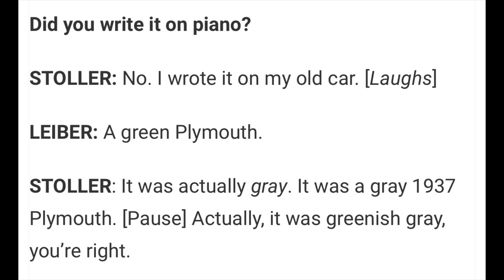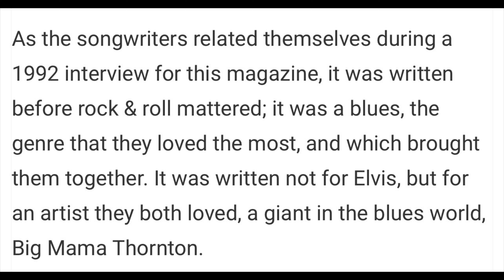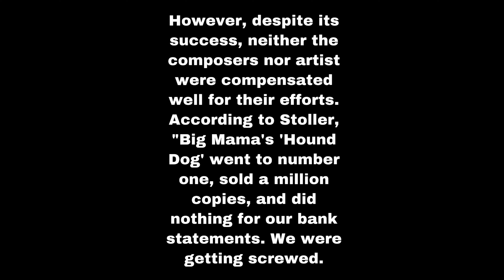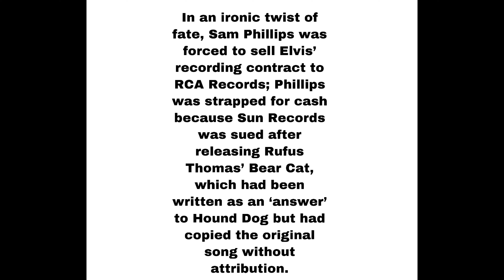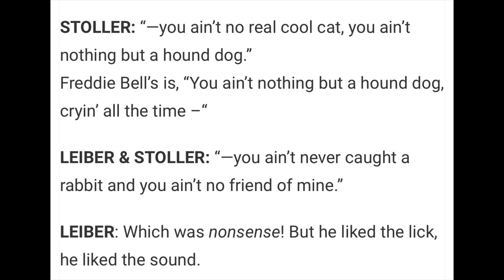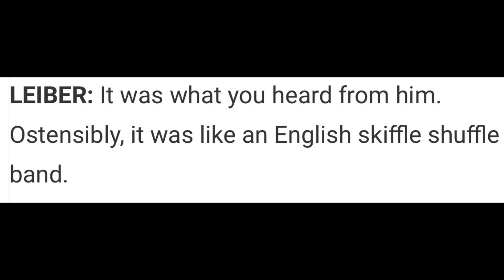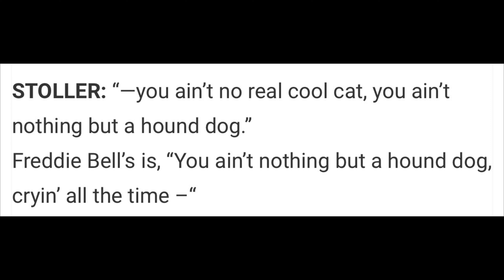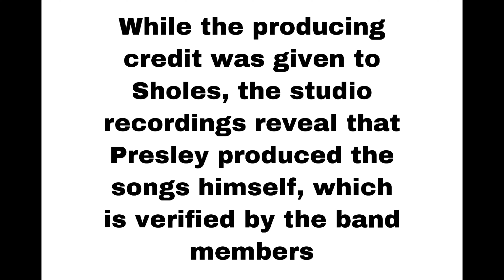Hound Dog… evolution! Thornton, bell and Presley!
Hello.

Thornton recorded "Hound Dog" at Radio Recorders Annex in Los Angeles on August 13, 1952, the day after its composition. It subsequently became her biggest hit.
Leiber and Stoller wrote the song "Hound Dog" in 12 to 15 minutes, with Leiber scribbling the lyrics in pencil on ordinary paper and without musical notation in the car on the way to Stoller's apartment. Said Leiber, "'Hound Dog' took like twelve minutes. That's not a complicated piece of work. But the rhyme scheme was difficult. Also the metric structure of the music was not easy."According to Leiber, as soon as they reached the parking lot and Stoller's 1937 Plymouth, "I was beating out a rhythm we called the 'buck dance' on the roof of the car. We got to Johnny Otis's house and Mike went right to the piano … didn't even bother to sit down. He had a cigarette in his mouth that was burning his left eye, and he started to play the song.”
Leiber and Stoller along with Johnny Otis, also wrote a different version to the "Hound Dog" song structure on behalf of Big Mama Thornton, recorded with an alternative lyric entitled "Tom Cat". (Another story I did not Include in this video)

Freddie bell and the bellboys
In early 1955 this version of "Hound Dog" became the first record released on Teen Records (TEEN 101)
In May 1956, two months before Presley's release, Bell re-recorded a more frantic version of the song for the Mercury label; however, it was not released as a single until 1957. It was later included on Bell's 1957 album, Rock & Roll…All Flavors (another story i did not include in thud video)

Elvis
For 7 hours from 2:00 pm on July 2, 1956, the day after the Steve Allen Show performance, Presley recorded "Hound Dog" along with "Don't Be Cruel" and "Any Way You Want Me" for RCA Victor at RCA's New York City studio with his regular band of Scotty Moore on lead guitar, Bill Black on bass, D. J. Fontana on drums, and backing vocals from the Jordanaires. Despite its popularity in his live shows, Presley had neither planned nor prepared to record "Hound Dog", but agreed to do so at the insistence of RCA's assigned producer Stephen H. Sholes, who argued that "'Hound Dog' was so identified with Elvis that fans would demand a record of the concert standard."

Welcome to my all ELVIS channel. TCB

DAILY ELVIS VIDEOS!

Or

I LOVE ELVIS ❤️